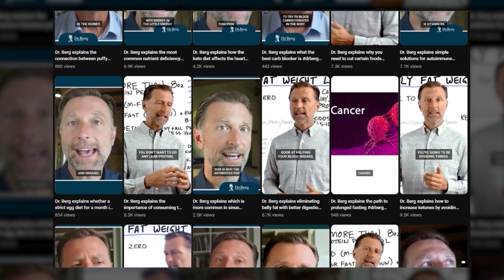How Youtube Shorts Can Boost Growth In 2023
YouTube Shorts have been booming in recent times. And we’ve found that creating and posting YouTube Shorts can be incredibly powerful at capturing the attention and building a YouTube channel.

But, we’ve also seen a detrimental effect on some already well-established channels.

Here’ Manuel Suarez describes some of the pros and cons he’s found for using YouTube Shorts for himself and the clients of Attention Grabbing Media.

𝗔𝗯𝗼𝘂𝘁 ManuelSuarez